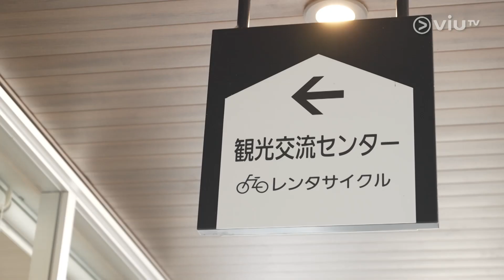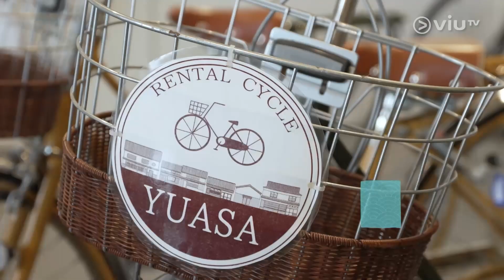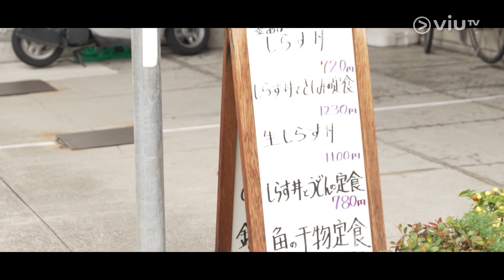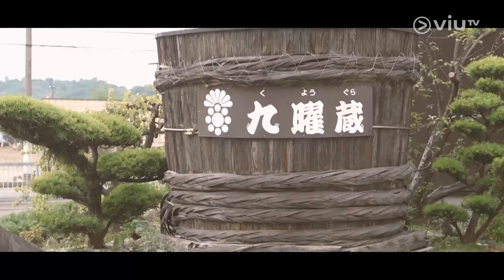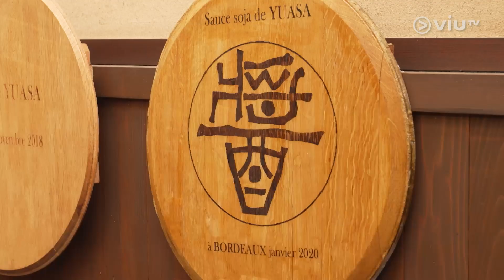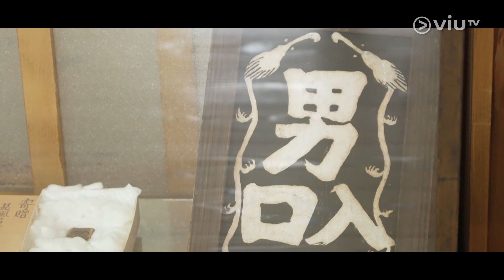《單車踩爆日本》 EP 4 - 時空旅人-湯淺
Chloe及Brian踩單車來到日本醬油發源地的湯淺，呢對好朋友踩住復古單車周遊這個古色古香的小鎮，食盡百年燒餅、遊覽百年醬油廠，有如穿越時空回到過去，同場首曝光Chloe媽媽後生靚樣，真係靚過女神呀！